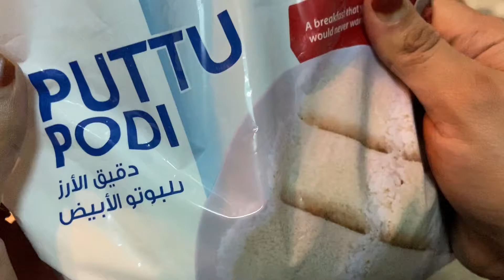പുട്ട് പൊടി കൊണ്ട് വളരെ പെട്ടന്ന് നെയ്പത്തിൽ ഉണ്ടാക്കിയെടുക്കാം || Chicken kuruma || Ep: 31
Love home cooking🥰

Putt podi-2glass
Boiling water-2-3glass
Salt
Coconut- 3/4cup
Small onion-8no:
Cumin seeds-1/4tspn

Mutton kuruma

Vegetable kuruma